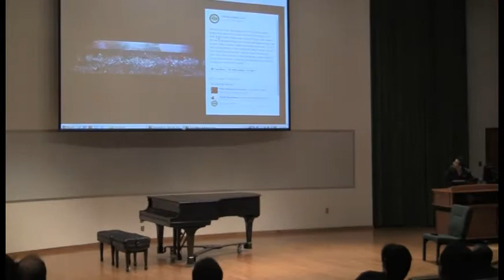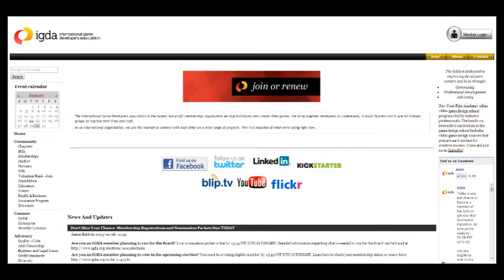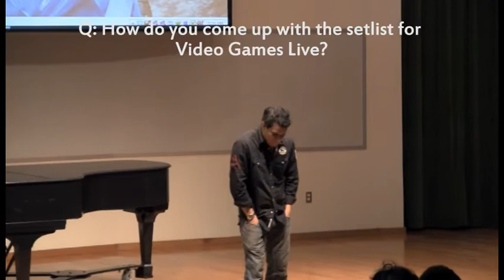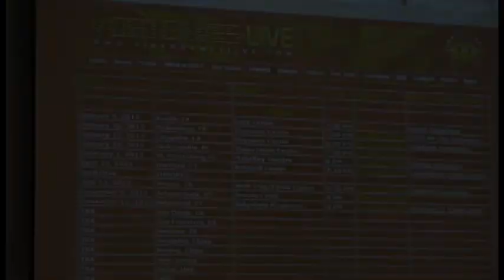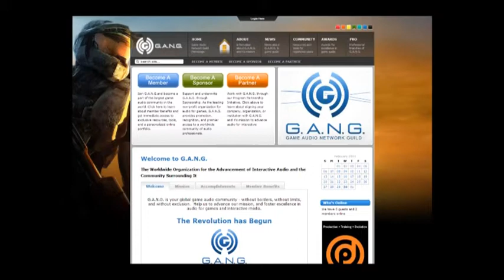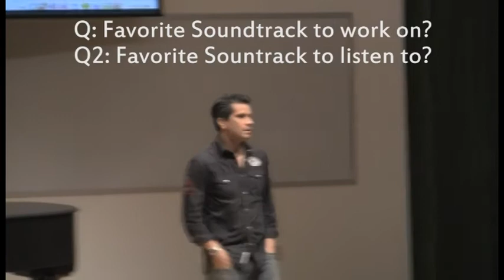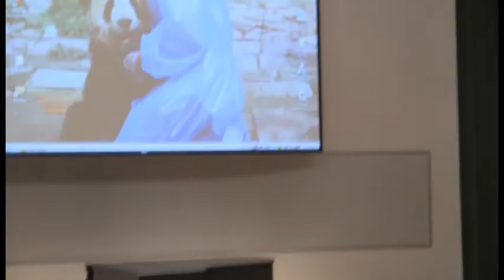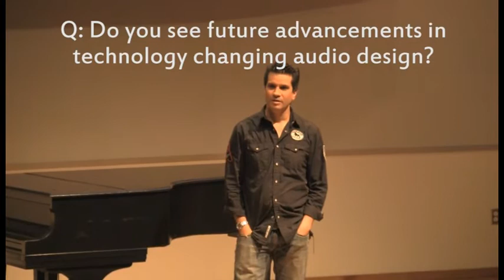[SGDA] Tommy Tallarico: Video Games Live and Music Talk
Tommy Tallarico came to UTD and talked to the SGDA about his experiences in the game industry, video games live, and other stories.